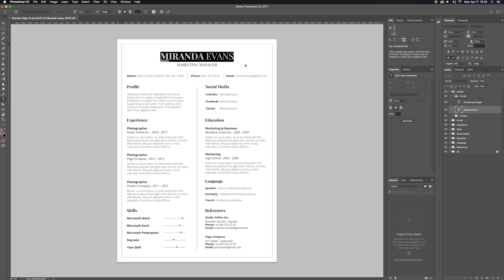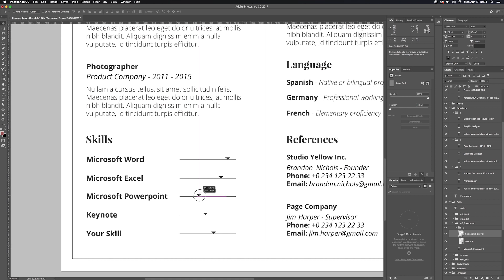Adobe Photoshop | Resume CV | How to Edit